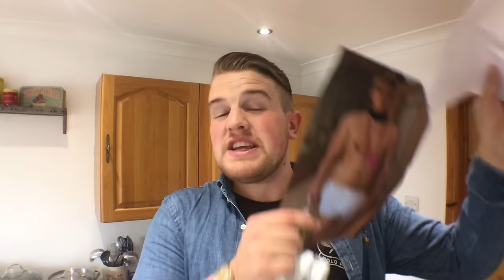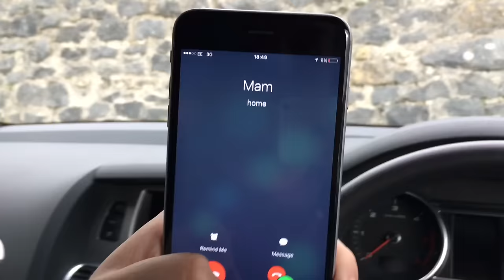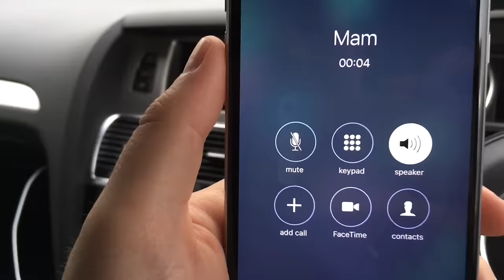Ben Phillips | Calvin Klein are taking me too court